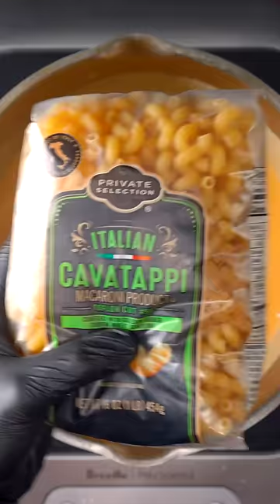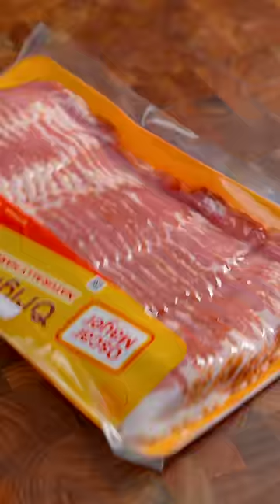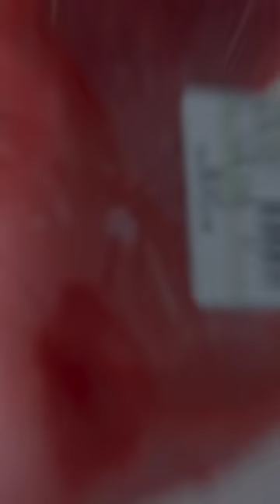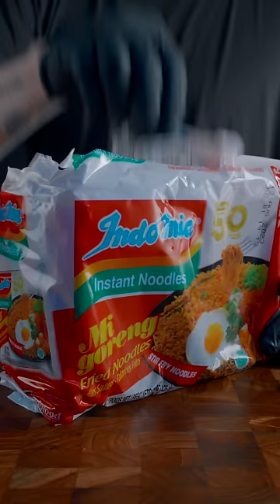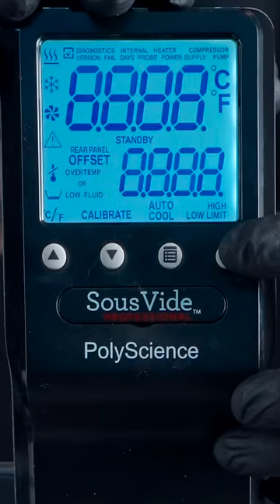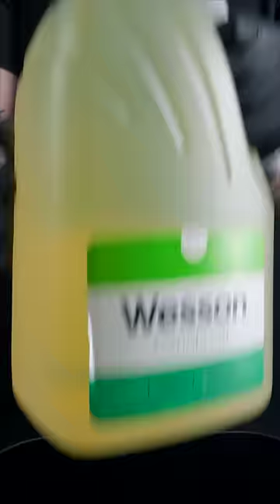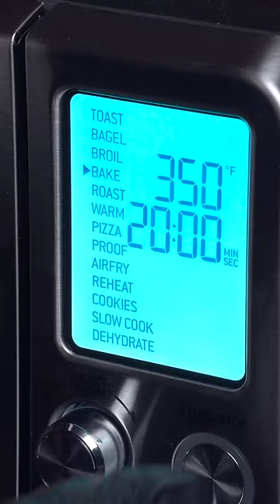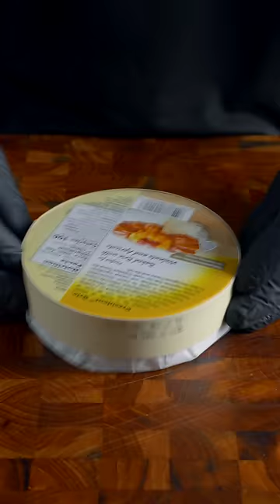Best of Zach Choi Foods | MUKBANG | COOKING | ASMR #157